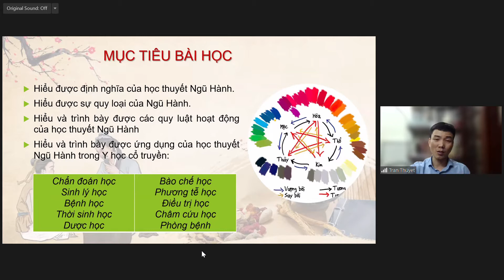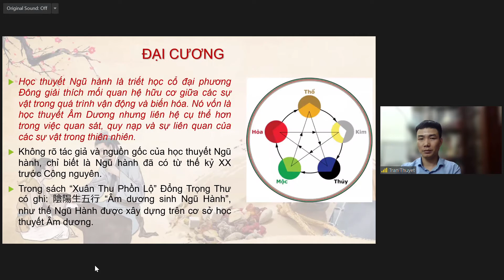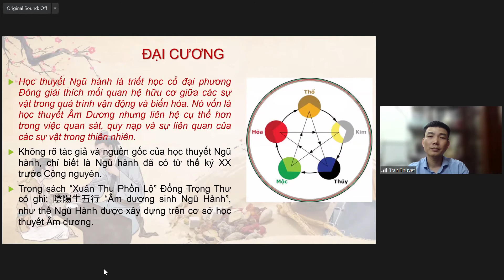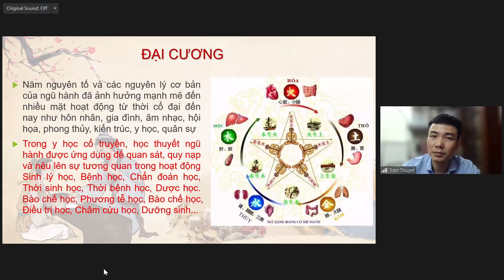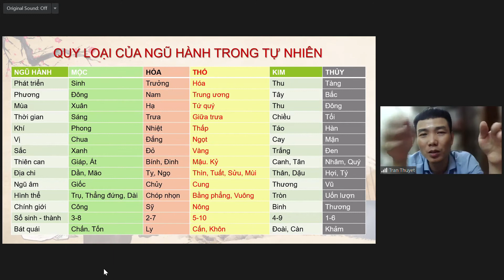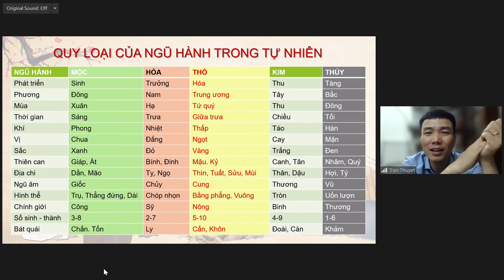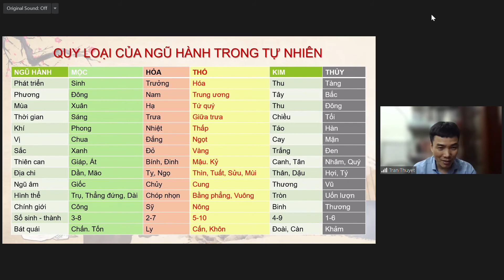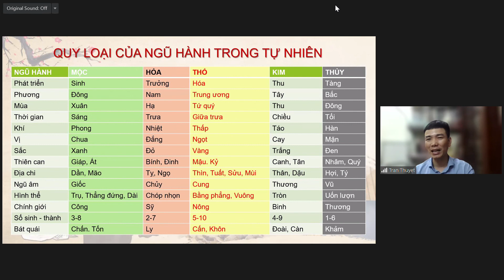BÀI GIẢNG ĐÔNG DƯỢC K14 - THẦY THUYẾT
HỌC THUYẾT NGŨ HÀNH VÀ THIÊN NHÂN HỢP NHẤT
ĐĂNG BÀI : NPP SƠN HẢI NGA - SƠN ĐẸP 1 CHỮ TÂM
SĐT : 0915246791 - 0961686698 HỌC THUYẾT NGŨ HÀNH VÀ THIÊN NHÂN HỢP NHẤT